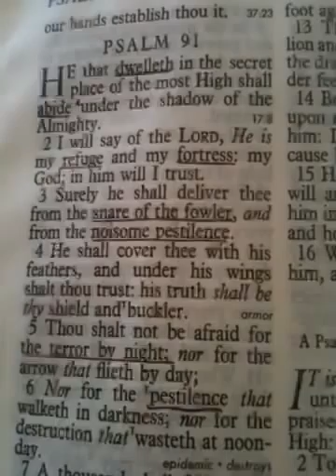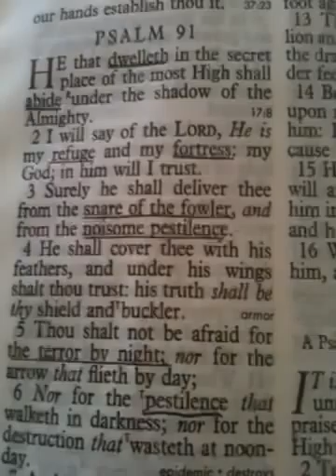Japan Is Dying! This Is The Midnight Hour! 3 Nuclear Explosions!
Theologian Paul Begley declares "This is the midnight hour" the days of sorrow are here.